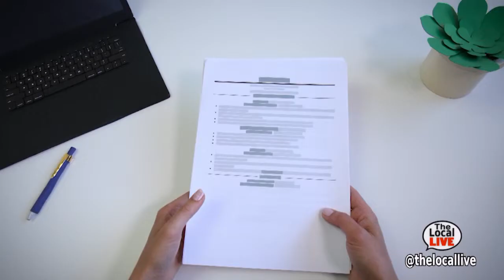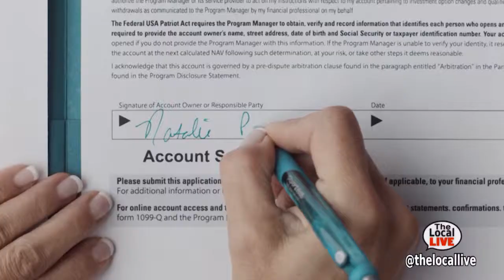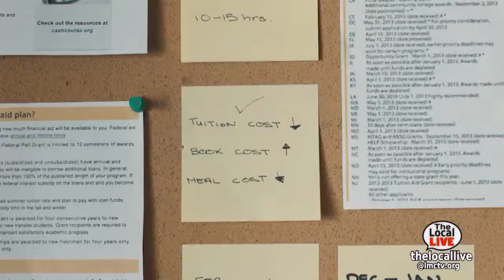Comedy fundraiser for the Center for Continuing Education round table - The Local Live #253 - 4/4/19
To talk about an upcoming fundraiser, Diane Cashman, the executive director of the Larchmont-Mamaroneck Center for Continuing Education, is joined by Hommocks teacher and comedian Ron Nobles and NYC-based comedian Sasha Sasha Srbulj.